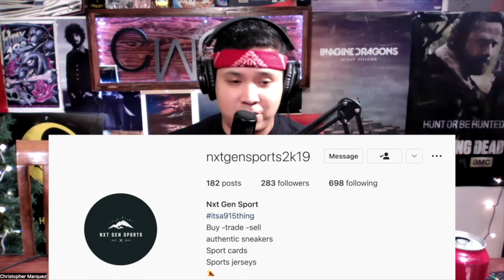Episode #163- "Viva La Raza"- the Joey Sanchez of Fungi Mungle interview. (El Paso Podcast) (EPTX)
What is good everyone, we are getting 2023 going with a brand new episode of El Paso's best Podcast!! For episode #163 we are joined by friend of the podcast Joey Sanchez from the legendary disco band Fungi Mungle!!!

For this episode of the podcast Joey talks to us about his story getting into music, playing in bands at a young age, following his passion for music, operating CABOOTS the boot making company, trying out stand up for the first time, his best goat impression and much much more!!!

Thank you all so much for your support of the podcast, we reached 500 subs! Lets keep pumping out these episode and keep sharing the pod. We appreciate the support. Listen, Enjoy and never forget to…STAY FRESH!!